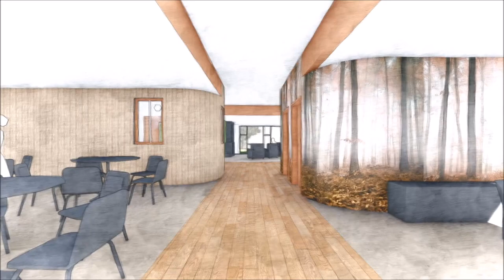Hartley Hospital Summer Update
Building work is progressing well on the new Hartley Hospital in Southport for Mersey Care NHS Foundation Trust.  During a site visit the Southport community services manager Sharon Ball talks about what it means to her after working in Southport for over 20 years, the opportunities of bringing together community and inpatient services on one site and being a great place to work.